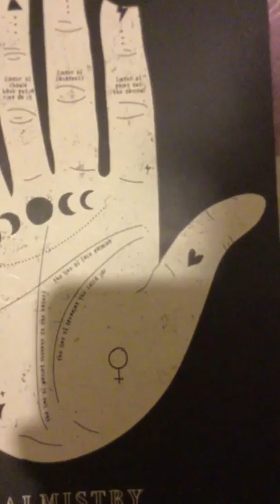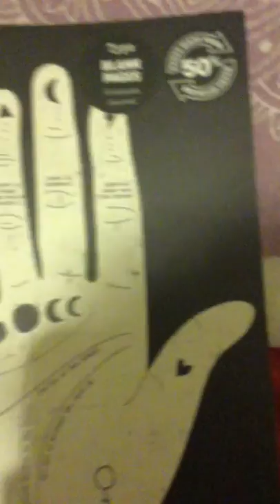Harry Potter stuff I bought today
A short video of all the Harry Potter stuff I bought today